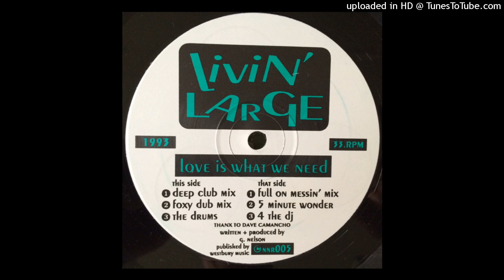Livin' Large - Love Is What We Need (5 Minute Wonder)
Label:
Nice 'N' Ripe ‎– NNR005
Format:
Vinyl, 12", 33 ⅓ RPM
Pays:
UK
Date:
1993
Genre:
Electronic
Style:
Garage House